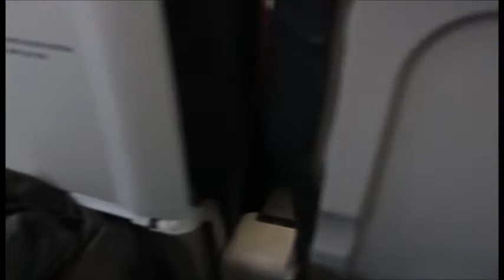ROMA TOCCATA E FUGA+PRESELEZIONE MIBAC VLOG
vlog preselezioni del mibac+giro per Roma, grazie a tutti per il supporto :)